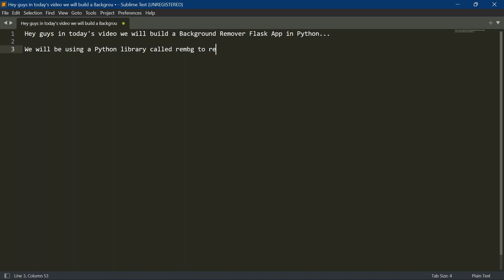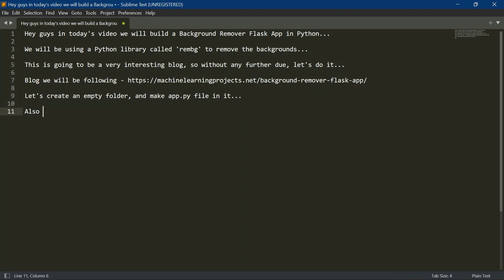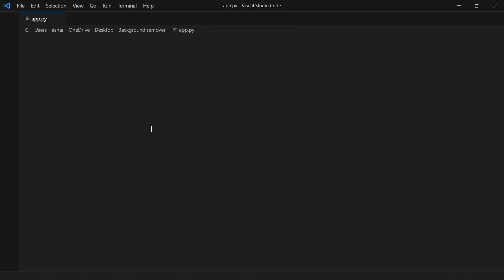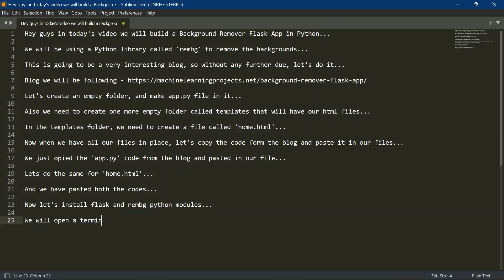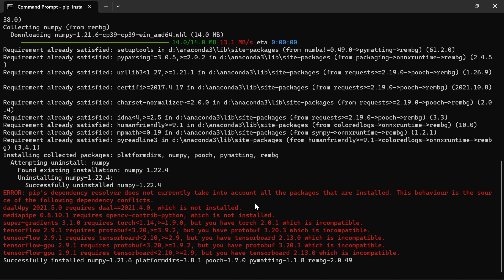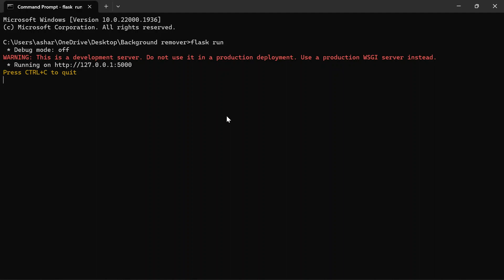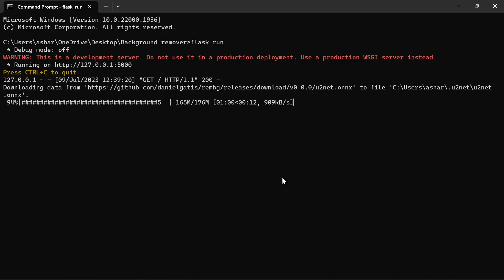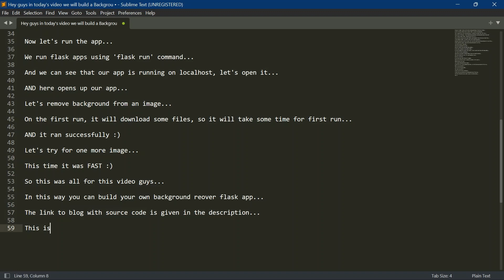Background Remover Flask App using Python - Advanced Python Project - with source code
Background Remover Flask App using

So this was all for this video guys, and till next time 👋